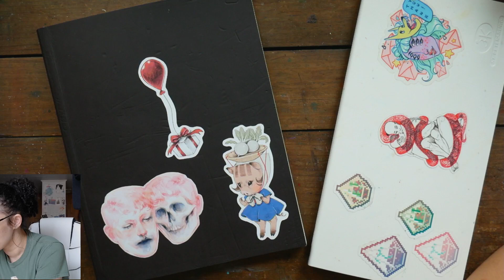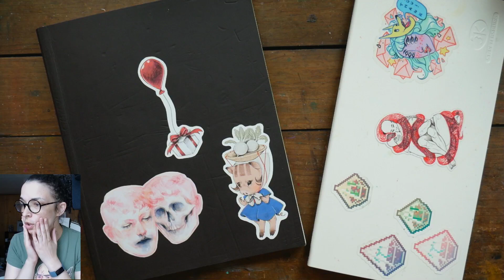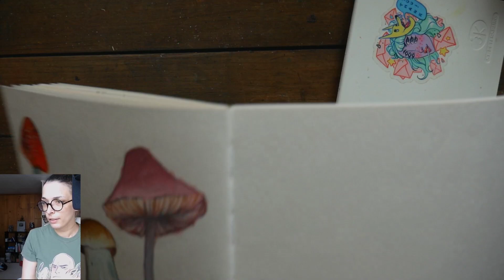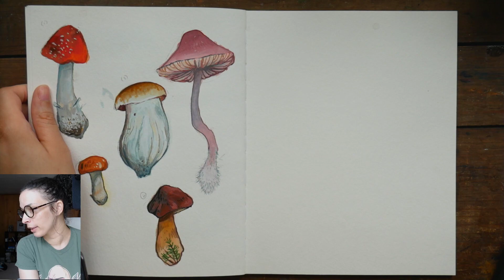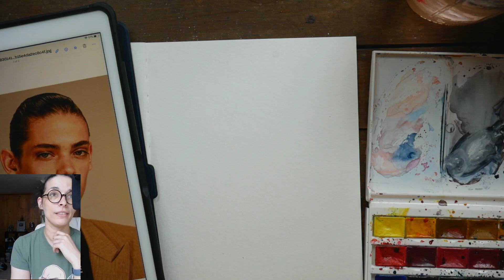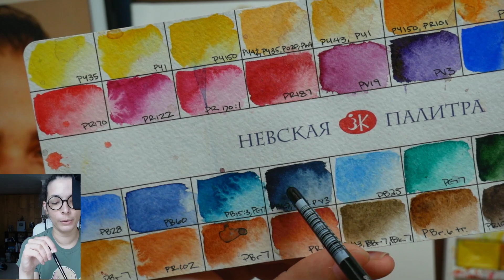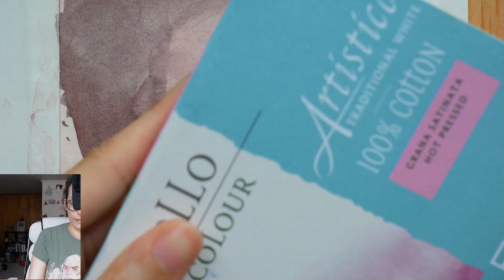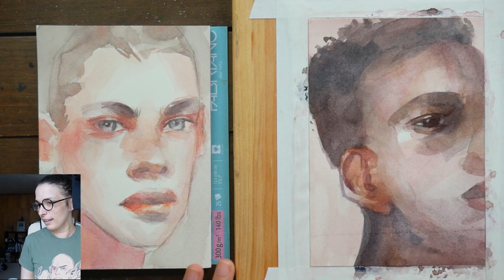How I mix skin tones in watercolor - LIVE!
Materials*
White Nights 36 Color Set
Strathmore Watercolor Journal
Fabriano Artistico Hot Press Paper
Dainayw Watercolor Paint Brushes
Heat Tool (similar, but mine is out of stock)
ProArt Masking Tape

(See the things I'm interested in currently. You might enjoy them for yourself, or it's a good way to gift something to me if you've ever wanted to do that. Please don't feel obligated to do that, however.
Arleesha Yetzer
United States